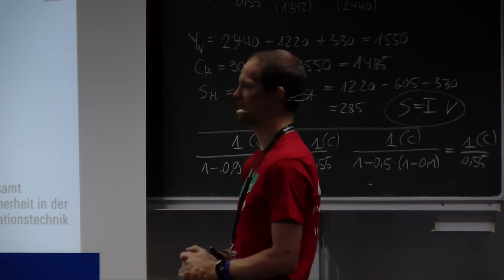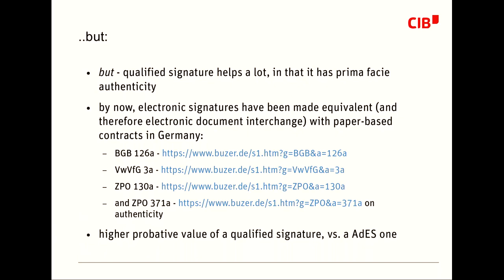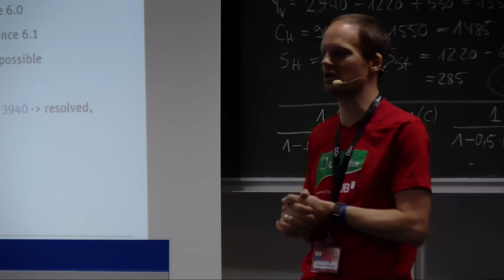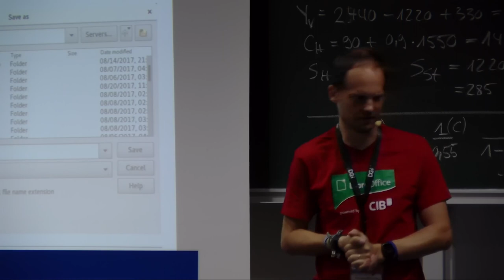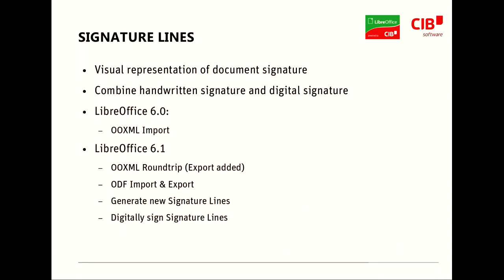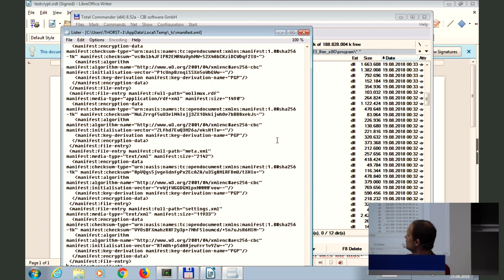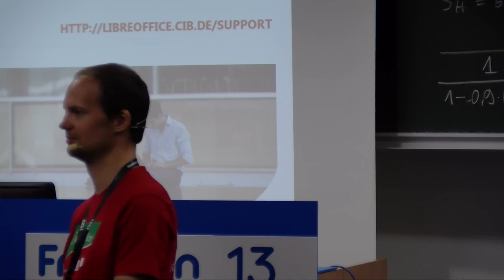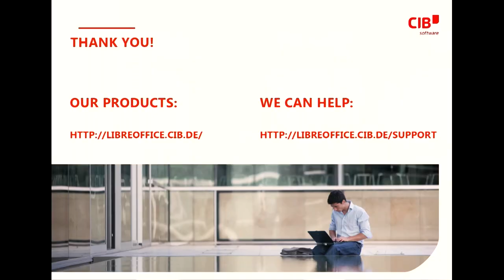2018 - Digital signature and encryption workflows with LibreOffice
Your office processes digitalised with FLOSS & LibreOffice - it's all there!

Come to hear on what's possible today with LibreOffice and associated FLOSS, to map your paper-and-pencil based signing workflows into the digital domain.

This talk focuses on a number of recent feature additions to LibreOffice, that enable its use in fully-digitised workflows for reviewing, signing, and encryption of ODF and PDF documents. Starting off with an update to gpg4libre, which makes transparent use of already-present OpenPGP key material for signing and encrypting documents, we will then show a number of other helpful features, like using time stamping authorities, or facsimile 'signature' images tied to signature validity.

Taking it all together, with LibreOffice version 6.1, which should be available a bit before FrOSCon, we can showcase:
* signing and encrypting ODF documents with OpenPGP key material
* signing and encrypting ODF documents with X509 key material
* using TSAs to ascertain time of signature / time of generation
* interoperability with other Word processors wrt. signatures
* facsimile handwritten signature images, like for PDF signing

All of that spiced up with some anecdotes and war stories about
silly files and stubborn code, while navigating the landscapes of
standards & freedom.

Thorsten Behrens